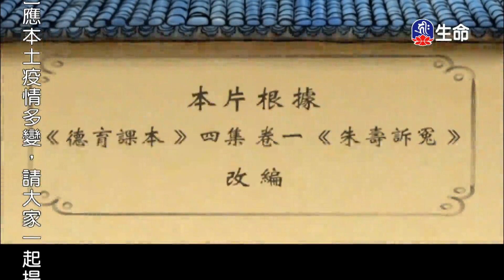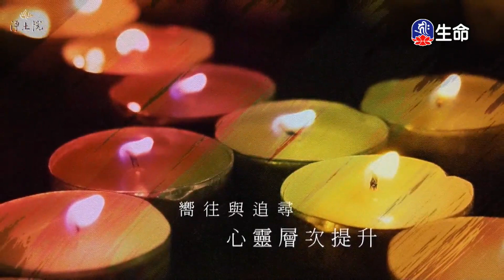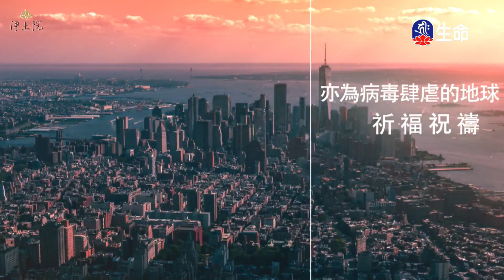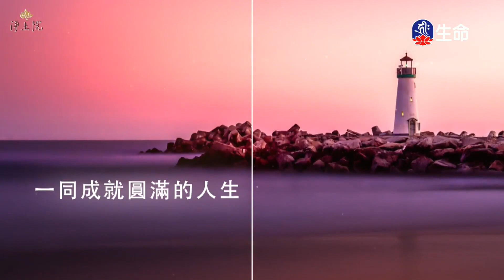朱壽訴冤_中華德育故事_(lifetv_20220705_07：30)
中華德育故事_朱壽訴冤。